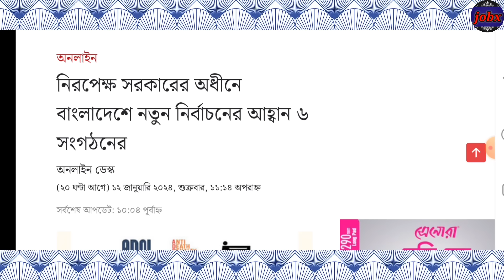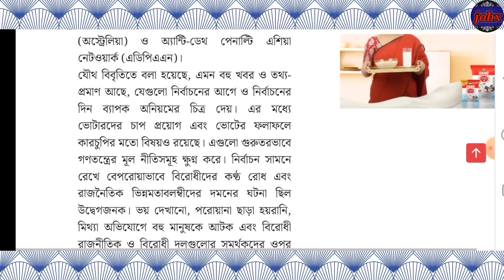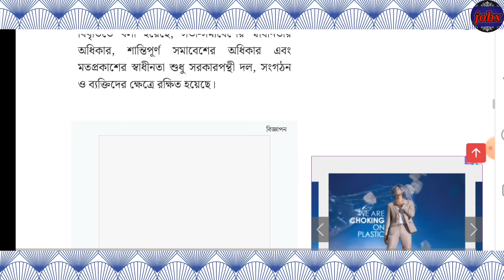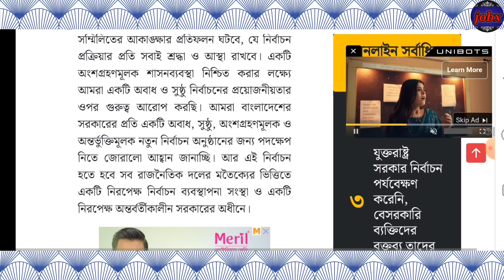নিরপেক্ষ সরকারের অধীনে নতুন নির্বাচনের আহ্বান ছয় আন্তর্জাতিক সংগঠনের || election news today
নিরপেক্ষ সরকারের অধীনে নতুন নির্বাচনের আহ্বান ছয় আন্তর্জাতিক সংগঠনের
দেশনেত্রী বেগম খালেদা জিয়া দীর্ঘ ৫ মাস পরে বাসায় ফিরলেন
সময় সংবাদ দেশনেত্রী বেগম খালেদা জিয়া
খালেদা জিয়ার মুক্তি চাই
খালেদা জিয়ার অসুস্থ
বিএনপি দেশনেত্রী খালেদা জিয়া
বিএনপির খবর
৭ তারিখের নির্বাচনের বাস্তবচিত্র তুলে ধরল সংবাদমাধ্যম ভয়েস অফ আমেরিকা
সাথে জানুয়ারি নির্বাচন
বাংলাদেশের নির্বাচন সঠিক হয়নি
সুষ্ঠু হয়নি বাংলাদেশের নির্বাচন
নির্বাচন 2014
নির্বাচন ২০২৪
দ্বাদশ সংসদ নির্বাচন
দ্বাদশ জাতীয় সংসদ নির্বাচন
নির্বাচন বাতিল
৭ ই জানুয়ারিতে নির্বাচন
নির্বাচন জয়ের সর্বশেষ
নির্বাচনে সর্বশেষ খবর
আসন্ন দ্বাদশ জাতীয় সংসদ নির্বাচন ২০২৪
আসন্ন দ্বাদশ জাতীয় সংসদ নির্বাচনের খবর
আসন্ন দ্বাদশ জাতীয় সংসদ নির্বাচন
বিডিনিউজ
Mirza Fakhrul
বিবিসি নিউজ
BNP
election news 2024
election 2024
নির্বাচনের খবর
bnpnews
সাথী জানুয়ারি নির্বাচন
সময় টিভি
এনটিভি
রাতের খবর